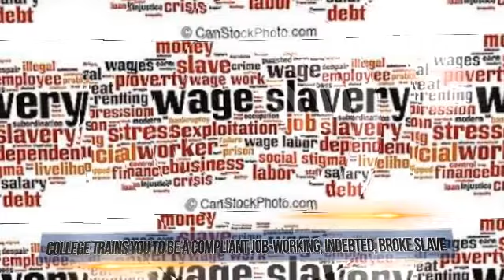University of California, Davis Review!!!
Do not go there before you watch this video!!